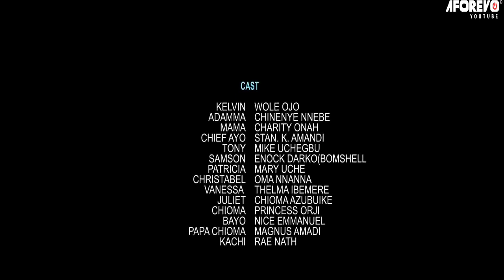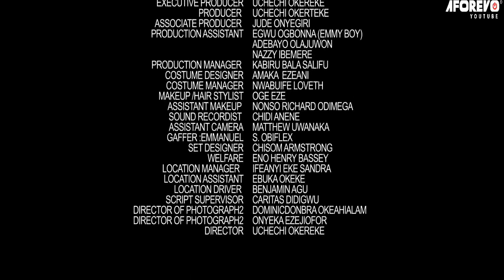CHINENYE NNEBE IN HOUSEWIFE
Nollywood Hot Movies Series